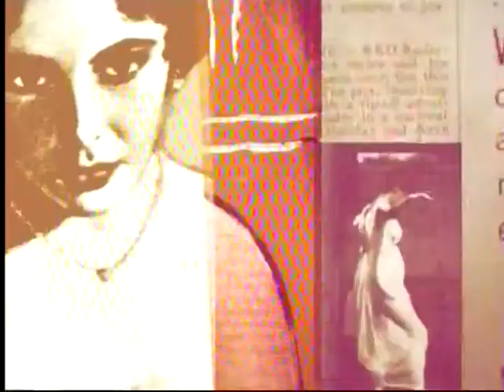TCM Sunday Matinee - Gidget (Intro)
Broadcast Sunday, May 18, 2014.